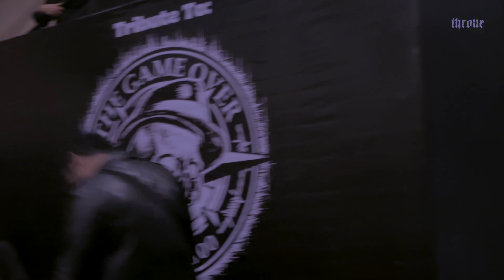A TRIBUTE TO THE GAME OVER "Don't Forget The Roots"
Thanks to: The Game Over

Perayaan dua dekade berkaryanya The Game Over Makassar di industri musik dirangkaikan dengan pesta perilisan single terbaru mereka yakni KECOA TERBANG, dilaksanakan pada tanggal 12 Februari 2023 di Goedang Popsa. Beberapa penampil yang turut berpartisipasi dalam Tribute to The Game Over "Don't Forget The Roots" yang masing-masing membawakan satu lagu dari The Game Over.

Info BAND:
FRONT TO FIGHT (POLISI DUNIA) : 00:34

OFFSIDE (PARADE KONVOI SUPPORTER PSM) : 02:38

SUPERMEN KARET (PANTAT) : 05:26

THE FEEL GOOD (JOHN ROBIN) : 07:29

MORNING SUCKS (DEMOKRASI SAKIT) : 12:21

DIS (MORAL GILA) : 15:46

BLACK ELVIS (JUST SAY FUCK OFF) : 17:35

SEXPUNK (EJONK) : 19:15

KEMENYAN (DENDAM LAMA) 21:49

RITUAL (MUSUH DARI MUSUHKU ADALAH TEMANKU) : 26:58

THE GAME OVER (MORAL GILA) : 31:37
THE GAME OVER (KECOA TERBANG) : 34:33
THE GAME OVER (MUSUH DARI MUSUHKU ADALAH TEMANKU) : 37:36